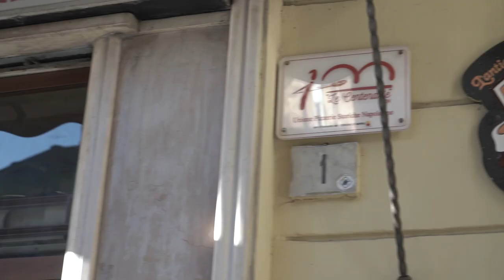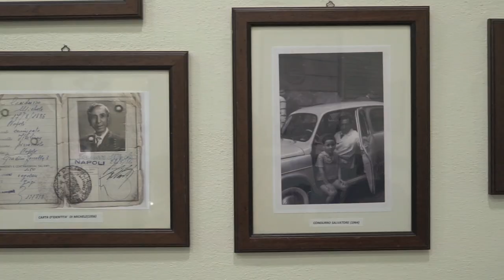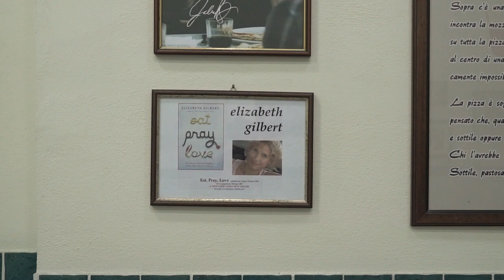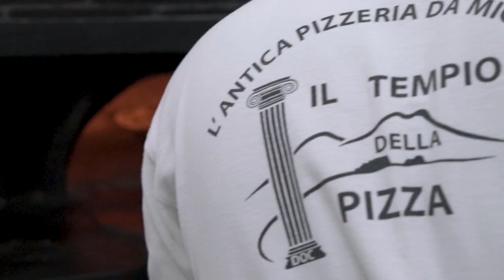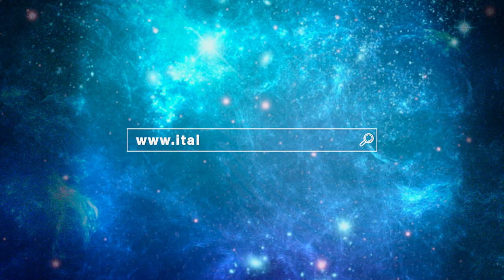How to Pizza- Napoli with Alessandro Condurro of L'Antica Pizzeria da Michele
Don't worry if you're stopping in Naples and you only have about6 hours!! Follow Stevie Kim's latest trip to the real homeland of pizza where she will give you a full tour of the best pizzerias to check out for an authentic Neapolitan pizza! Yummy🍕  Today she is talking to Alessandro Condurrò of the L'Antica Pizzeria da Michele, a famous pizzeria that became even more famous because of Julia Roberts and Eat Pray Love!

Also, we have this episode and more on our podcast the Italian Wine Podcast, follow the link to check it out!

About today’s guest:
Alessandro Condurro is the owner of L’Antica Pizzeria da Michele.
The art of pizza-making has been handed down from father to son for generations.
Founder Michele opened the first pizzeria in 1906 where the new building of the Ascalesi hospital stands, whose construction forced Michele to change location. In fact, in 1930, the pizzeria was moved to the current location in Via Cesare Sersale, defined by many experts and journalists as "the sacred temple of pizza"
Since then, five generations of master pizza makers, headed by the two administrators Antonio Condurro and Michele Condurro, son and grandson of the progenitor Michele, have continued the founder's activity respecting tradition and keeping faith with the indications of Michele, who wanted the pizza. Neapolitan only in the flavors "Marinara" and "Margherita" without the addition of "Papocchie", which alter the taste and authenticity which are known and appreciated all over the world. The pizza place featured in the film Eat, Pray, Love staring Julia Robert keeps its authenticity by only making pizza in the two traditional ways: ‘Margherita’ and ‘Marinara’.

About Italian Wine Podcast:
Italian Wine Podcast aims to inform, educate and entertain Italian wine fans through engaging tastings, conversations with producers, experts, and personalities. Explore our world and all we have to offer, every day of the week! Italian Wine Lovers Unite!